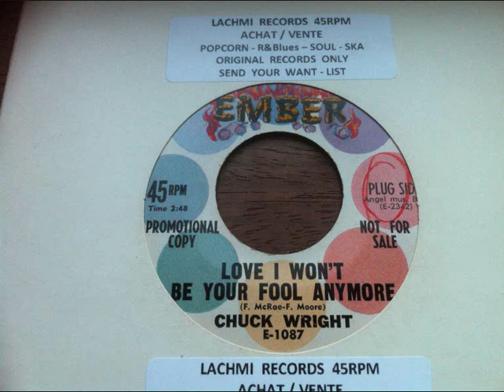chuck wright love i won't be your fool anymore ember records